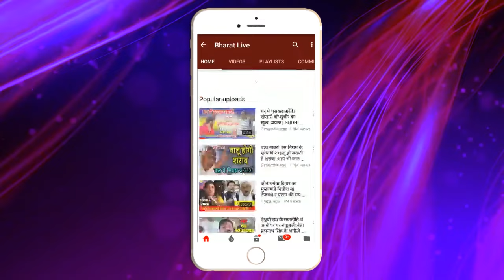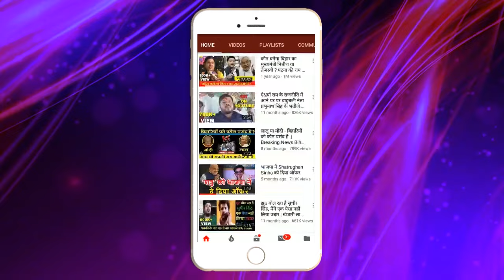Exclusive ! उत्तर बिहार के 12 लोकसभासीटों पर सबसे बड़ा सर्वे सीवान, छपरा, शिवहर की सीटों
Exclusive!
उत्तर बिहार के 12 लोकसभा
सीटों पर सबसे बड़ा सर्वे

सीवान, छपरा, शिवहर की सीटों